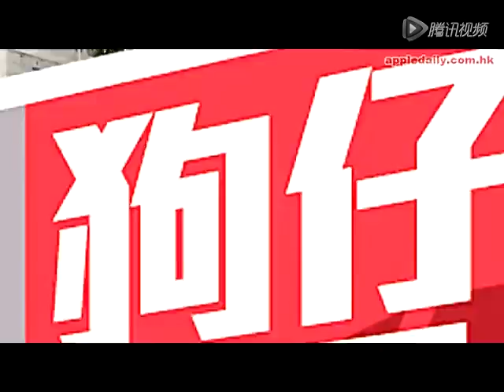赌王何鸿燊出巡 身边不见姨太与儿女陪伴